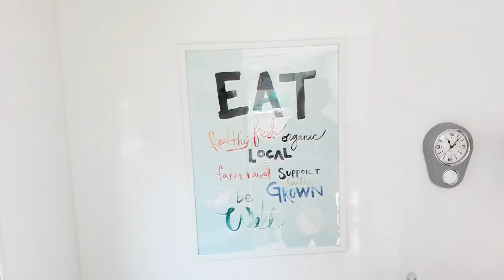Pulled Pork in der Camper-Variante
Wir lieben Campen und wir lieben grillen. Ein Mega-Erlebnis ist pulled pork. Doch wer hat schon Lust, mindestens 6 Stunden Wache am Grill zu stehen? Daher haben wir uns auf die Zubereitung von Haxen besonnen und daraus die campingstaugliche Variante dieses amerikanischen BBQ-Klassikers entwickelt.

Leider gibt es kein Geschmacksinternet und so müsst ihr euch mit den Bildern zufrieden geben.

euer Knut